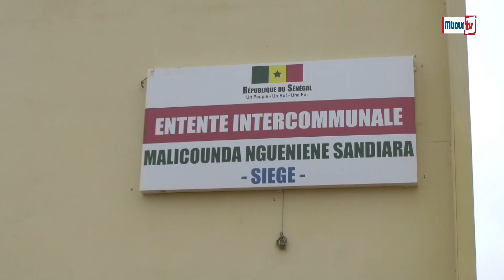Mise en œuvre de l'agropole de l'ouest: L'intercommunalité M.S.N se dote d'un budget de 690 millions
Mbourtv - Video - Société : Pour la mise en œuvre de l'agropole de l'ouest, l'intercommunalité Malicounda-Sandiara-Nguéniène (M.S.N) se dote d'un budget de 690 millions de Frs CFA. La structure procédait ce vendredi à son siège social sis à Malicounda à la séance de vote du budget ainsi qu'à l'examen des programmes à exécuter avec les partenaires techniques et financiers (PTF) et des textes de l'institution intercommunale. Le maire de Sandiara, Dr Sérigne Gueye Diop, en tant que président de l'intercommunalité, a dit toute sa satisfaction quant à l'état d'avancement du projet de l'agropole.